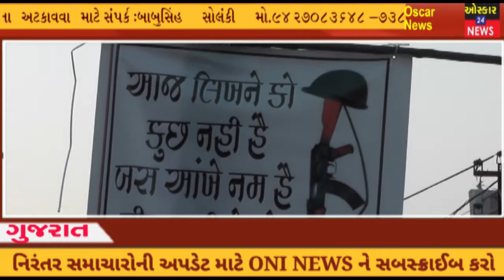ખેડબ્રહ્મા સરદાર ચોક ખાતે ભારત માતાના વીર જવાનોને શ્રધ્ધાંજલીપુલવામાં હુમલામાં શહીદ થેયેલ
જમ્મુ-કાશ્મીરના
પુલવામાં હુમલામાં શહીદ થેયેલ 40 જેટલા વીર સપૂતોની બીજી વરસીએ ખેડબ્રહ્મા સરદાર ચોક ખાતે ભારત માતાના વીર જવાનોને શ્રધ્ધાંજલી આપવામાં આવી હતી. આ પ્રસંગે રિટાયર્ડ થયેલ 10 જેટલા જવાનોનું પણ સન્માન કરવામાં આવ્યું હતું. આ પ્રસંગે મોટી સંખ્યામાં દેશપ્રેમી જનતાએ પણ ભાગ લીધો હતો
Oscar News Pvt. Ltd.
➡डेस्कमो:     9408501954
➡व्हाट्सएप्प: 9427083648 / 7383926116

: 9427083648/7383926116